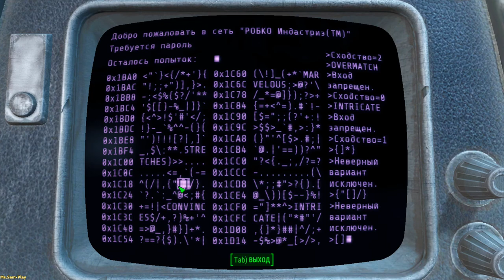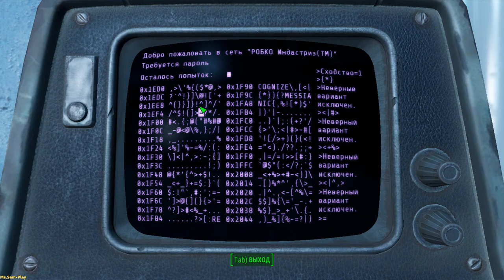Fallout 4 ➤ Ate donuts(Поели пончиков) №38